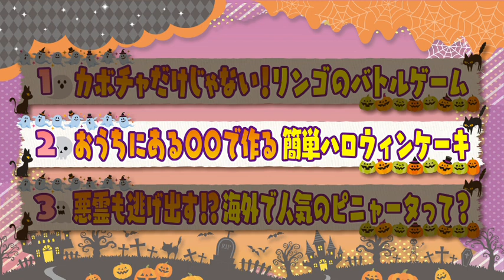ぷらナビ＋特集 『子どもと楽しむ！一風変わったハロウィン２０２０』(10月31日(土)放送)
今年のハロウィンは普通じゃない！？
ハロウィンは仮装だけじゃない！
みなさんを今までに見たことがないハロウィンの世界へお連れします！！

・カボチャだけじゃない！〇〇のバトルゲーム
・おうちにある〇〇で作る簡単ハロウィンケーキ
・悪霊も逃げ出す！？海外で人気のピニャータって？

一風変わったハロウィンの過ごし方ご紹介します。